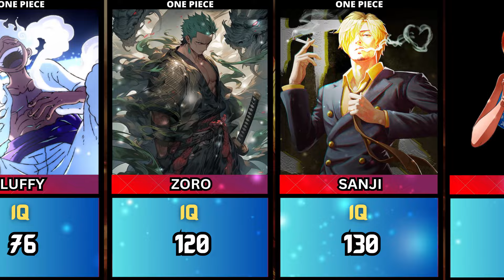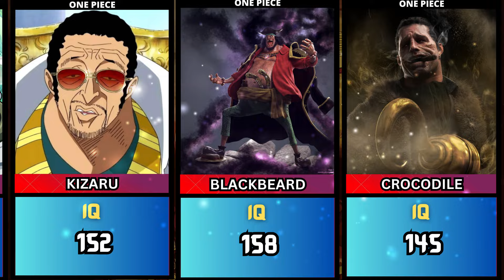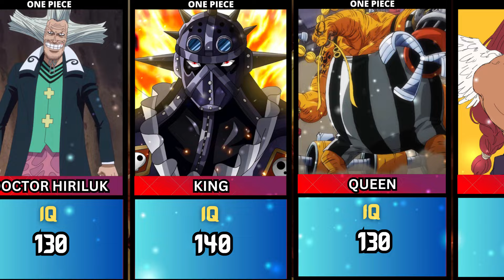IQ PERCENTAGE OF ONE PIECE CHARACTERS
The story follows the adventures of Monkey D. Luffy a boy whose body gained the properties of rubber after unintentionally eating a devil fruit. With his crew of pirates, named the straw hat pirates, Luffy explores the grand line in search of the world's ultimate treasure known as "One Piece" in order to become the next pirate king. In this video, you will get to know, The IQ Percentage Of One Piece Characters.

N.B - All the information is based on research, fans of anime, and the internet.